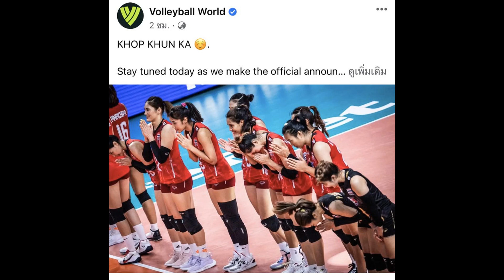"Volleyball World" โพสต์ภาพพร้อมข้อความถึง วอลเลย์บอลทีมชาติไทย แบบนี้วอลเลย์บอลหญิงเนชั่นส์ลีก 2022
การแข่งขันวอลเลย์บอลหญิงเนชั่นส์ลีก 2022 สัปดาห์ 3 กลุ่ม 6 ที่อาร์แมตส์ อารีนา ในกรุงโซเฟีย ประเทศบัลแกเรีย ทีมชาติไทย ทีมอันดับ 8 ของตาราง ลงแข่งนัดสุดท้ายกับอิตาลี ทีมอันดับ 3 ตลอดการแข่งขันในแมตช์นี้ สาวไทยพยายามสู้ด้วยทุกกลยุทธ์ที่มี แต่สุดท้ายต้านความแกร่งของอิตาลีรองแชมป์โลกทีมล่าสุดไม่ไหว แพ้ไป 0-3 เซต 20-25, 14-25 และ 14-25